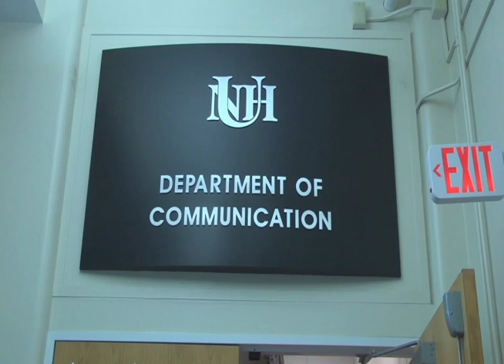Late Night Charge: Season 2, Episode 7